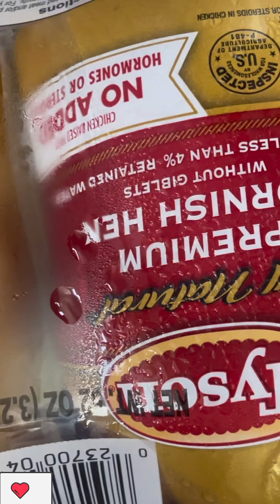walmartgrocery Delivery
I ordered some groceries from Walmart, I recorded the delivery because my groceries have been stolen on two separate occasions.